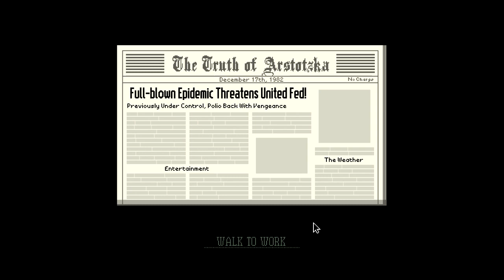Papers, Please - I QUIT THIS GAME! #11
Make sure to keep up to date! =D